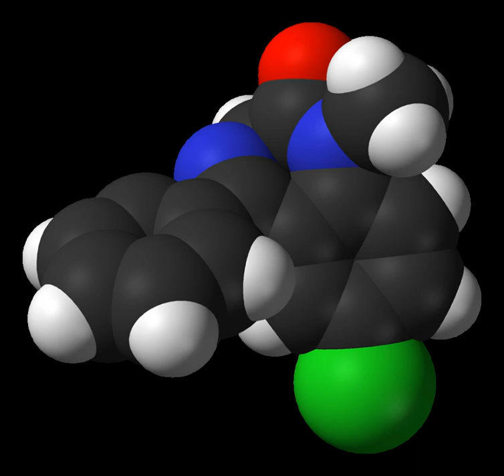Nitromethaqualone | Wikipedia audio article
- Socrates

SUMMARY
Nitromethaqualone is an analogue of methaqualone that has similar sedative and hypnotic properties.
It is significantly more potent (10x) compared to the parent compound; the typical dose is approximately 25 mg. However, the aromatic nitro group is metabolised to the corresponding aniline, which proved to be a mutagen. As a consequence, nitromethaqualone was not developed further due to toxicity concerns.